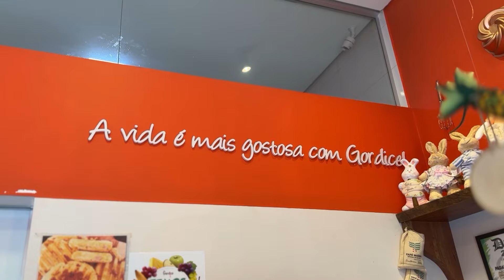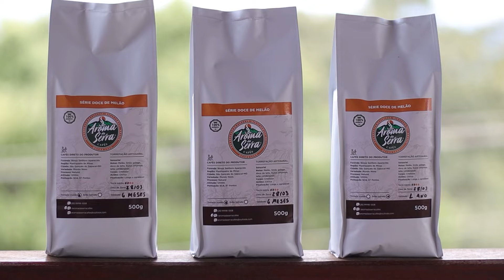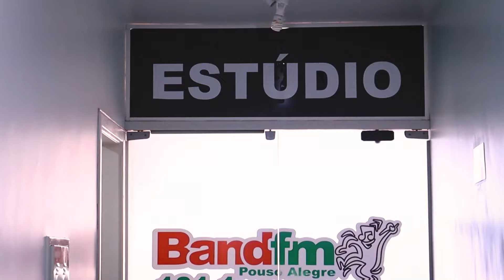CONHEÇA SÃO GONÇALO DO SAPUCAÍ - PROGRAMA 153 - TURISMO E NEGÓCIOS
Às margens serenas do rio Sapucaí, encontra-se São Gonçalo do Sapucaí, uma verdadeira riqueza nas terras férteis de Minas Gerais. Com suas ruas  e casarões coloniais que conta histórias de tempos passados, esta cidade respira cultura e tradição a cada esquina.

A história de São Gonçalo do Sapucaí remonta aos tempos passados do Brasil,. Esse passado histórico é palpável nas igrejas centenárias, como a Matriz de São Gonçalo, que se ergue majestosamente no coração da cidade, testemunha silenciosa dos ciclos de fé e devoção que moldaram a identidade dos seus habitantes.

A economia local prospera em harmonia com a natureza. São Gonçalo do Sapucaí é conhecida pela produção de café de alta qualidade, cultivado nas encostas das montanhas que cercam a cidade. As fazendas cafeeiras preservam técnicas tradicionais de cultivo, garantindo não apenas a excelência do produto final, mas também a sustentabilidade ambiental.

Além do café, a cidade se destaca pela sua efervescência cultural. Festivais de música, como a famosa Festa do Rosário que atraem artistas e espectadores de todo canto, transformando São Gonçalo do Sapucaí em um centro de criatividade e celebração. As manifestações culturais, mantêm vivas as tradições locais e fortalecem os laços comunitários.

Mas é nas pessoas que reside o verdadeiro tesouro desta cidade. Nos mercados de rua, nos bares animados ou nas praças, a hospitalidade mineira se faz presente em cada sorriso e em cada gesto de acolhimento.

Assim, São Gonçalo do Sapucaí se revela não apenas como um ponto no mapa, mas como um refúgio de tranquilidade e autenticidade, onde o tempo parece desacelerar e a vida é vivida em sua plenitude, entre as montanhas e as águas que moldam sua paisagem única.